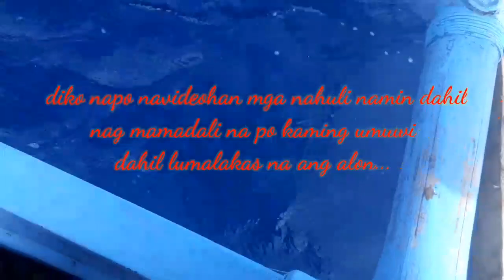ikawalong bak-bakan sa payaw desperas ng pasko jackpot din....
dec.24 desperas ng pasko lumaot kami kahit malakas ang hangin at alon,jackpot din mga kataaw dami nahuling bonito at baralyete...